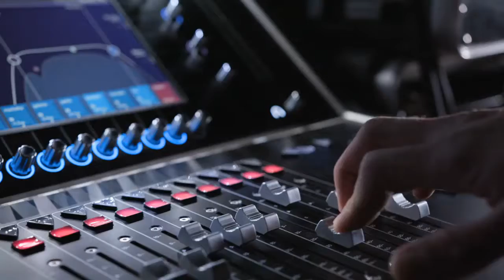UNSTOPPABLE video for sales page